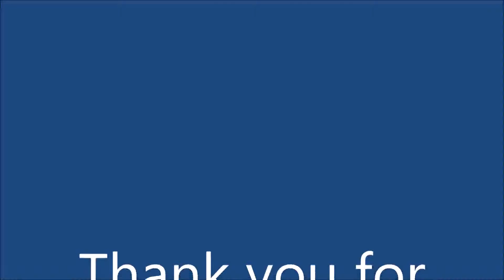Family Road Trip To Cabin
The whole family, even the dog leave for a road trip.